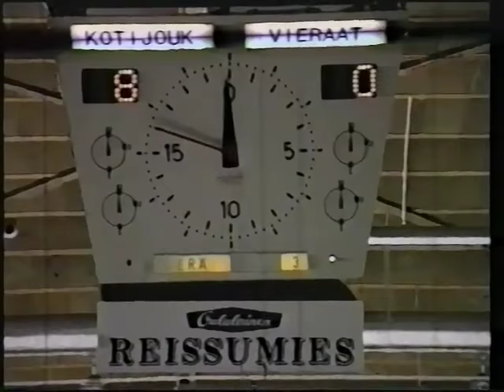Hockey Reipas 1990-1991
Lahtelaista kiekkohistoriaa.

Pelaajia:

Oldrich Valek
Matti Hagman
Erkki Laine
Erkki Makela
Marko Jantunen
Jarkko Savijoki
Kari Eloranta
Tony Arima
Janne Laukkanen
Pauli Hogbacka
Niko Marttila
Toni Koivunen
Jarkko Piiparinen
Sami Wikstrom
Ari Hakkinen
Timo Kahelin
Antti Tikkanen
Erik Kakko
Marko Niemi
Pasi Ruponen
Jaromir Sindel
Sami Suopohja
Marko Putto
Toni Sihvonen
Pekka Ilmivalta